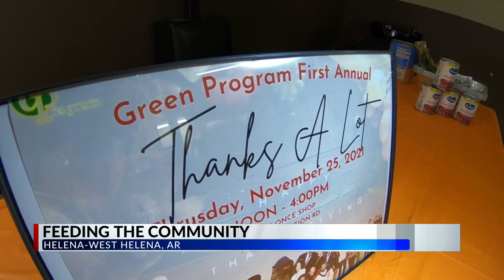Helena-West Helena man to host community Thanksgiving dinner